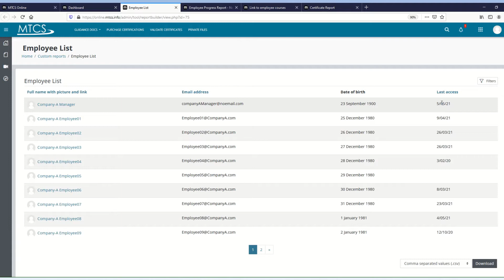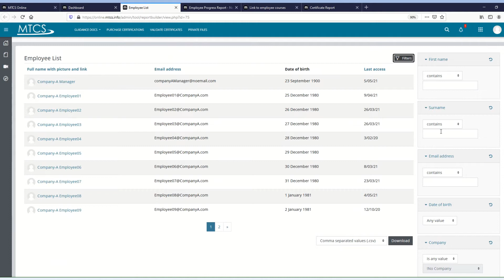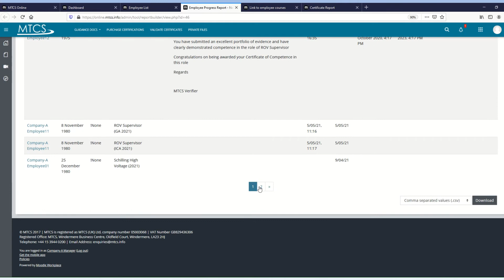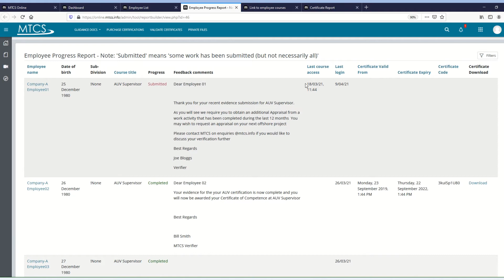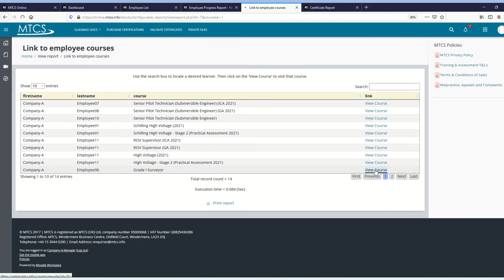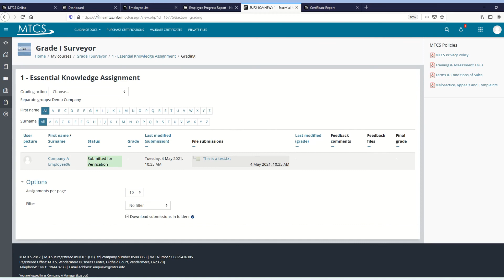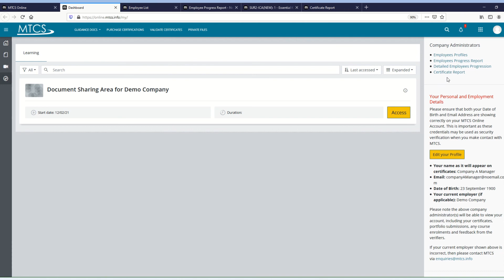MTCS Company Admins - Part 2: Reports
This video is designed to support managers who have been designated as 'Administrators' by MTCS. It provides an overview of the reports you can access on your personnel who are enrolled in the MTCS Competence Certification Program.
MTCS are specialists in competence management and training for personnel involved in safety-critical activities in the energy sector.

With MTCS Online, users can access a range of competence certification programs and online training to support their career in the offshore energy sector.

MTCS are specialists in competence management and training for personnel involved in safety critical activities in the energy sector. We have a worldwide reputation for quality and robustness of certification that provides our clients with the reassurance that their personnel have been deemed competent by a recognised independent body.